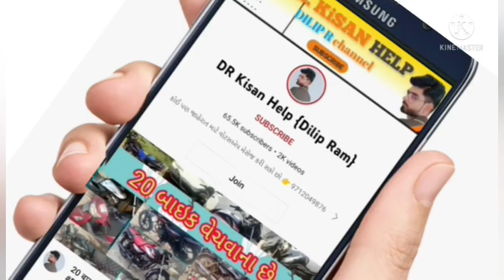કલ્પેશ ભાઈ: મીની ટ્રેકટર અને થ્રેસર વેચવાના છે લેવા માટે ફોન કરો, old Vehicle sell gujrat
મીની ટ્રેકટર અને થ્રેસર વેચવાના છે લેવા માટે ફોન કરો, old Vehicle sell gujrat @DRKisanHelp_DilipRam

DR_Kisan_Help_{Dilip_R}
DR_kisan_help{Dilip_R}
 juna tecter vesvana,
Purana tractor Bazar,
 le ves,
tractor price,